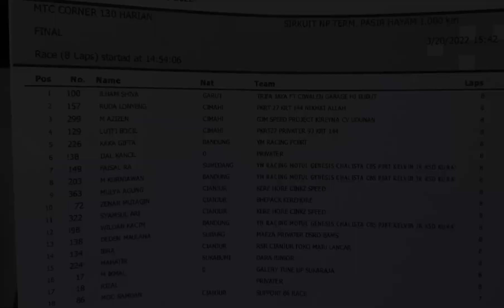RACE MATIC 130 cc STD HARIAN. ROADRACE CIANJUR 19-20 MARET 2022